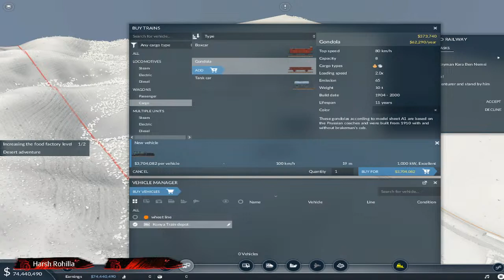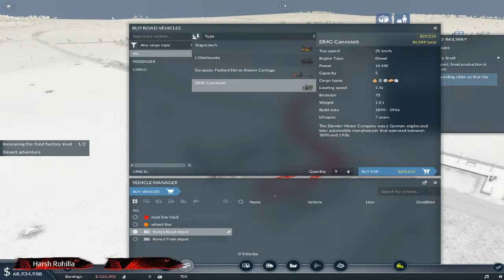Transport Fever 2 Europe Map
Lets Play TRANSPORT FEVER 2
𝕀𝕊 𝕂𝕆 𝕃𝔸𝔾𝔸 𝔻𝔸𝕃𝔸 𝕋𝕆 ℕ𝕆 𝕄𝔸𝕀ℕ𝕋𝔼ℕ𝔸ℕℂ𝔼 𝔽𝕆𝔼 𝟚 𝕄𝕆ℕ𝕋ℍ𝕊 𝕊𝕠𝕓𝕠 𝕎ℙ𝟠𝟠𝟘𝔽 𝕋𝕠𝕡 𝔽𝕚𝕝𝕥𝕖𝕣
𝐋𝐈𝐍𝐊 𝐓𝐎 𝐁𝐔𝐘 𝐏𝐔𝐌𝐏 𝐎𝐍𝐋𝐘 𝐅𝐎𝐑 𝟒𝟎𝟕 𝐑𝐒 𝐒𝐨𝐛𝐨 𝐖𝐏𝟖𝟖𝟎𝐅 𝐓𝐨𝐩 𝐅𝐢𝐥𝐭𝐞𝐫

𝐚𝐥𝐤𝐚𝐥𝐢𝐧𝐞 𝐰𝐚𝐭𝐞𝐫 𝐩𝐮𝐫𝐢𝐟𝐢𝐞𝐫 - 𝐰𝐚𝐭𝐞𝐫 𝐩𝐮𝐫𝐢𝐟𝐢𝐞𝐫 | 𝐚𝐥𝐤𝐚𝐥𝐢𝐧𝐞 𝐰𝐚𝐭𝐞𝐫 𝐩𝐮𝐫𝐢𝐟𝐢𝐞𝐫 | 𝐚𝐥𝐤𝐚𝐥𝐢𝐧𝐞 𝐰𝐚𝐭𝐞𝐫 𝐢𝐨𝐧𝐢𝐳𝐞𝐫. 𝐀𝐋𝐊𝐀𝐋𝐈𝐍𝐄 𝐖𝐀𝐓𝐄𝐑 𝐏𝐔𝐑𝐈𝐅𝐈𝐄𝐑 𝐂𝐇𝐀𝐍𝐒𝐀𝐎𝐍 𝐀𝐊𝐀𝐋𝐈𝐍𝐈𝐄 𝐏𝐔𝐑𝐈𝐅𝐈𝐄𝐑
𝐜𝐡𝐚𝐧𝐬𝐨𝐧 𝐚𝐥𝐤𝐚𝐥𝐢𝐧𝐞 𝐦𝐚𝐜𝐡𝐢𝐧𝐞

𝐒𝐎𝐋𝐔𝐓𝐈𝐎𝐍 𝐓𝐎 𝐇𝐀𝐑𝐃 𝐖𝐀𝐓𝐄𝐑 𝐈𝐒 𝐇𝐄𝐑𝐄 | 𝐃 𝐂𝐀𝐋 𝐖𝐀𝐓𝐄𝐑 𝐒𝐎𝐅𝐓𝐄𝐍𝐄𝐑 | 𝐍𝐎 𝐇𝐀𝐈𝐑 𝐅𝐀𝐋𝐋 | 𝐍𝐎 𝐃𝐈𝐑𝐓𝐘 𝐓𝐀𝐏𝐒|
𝐃 𝐂𝐀𝐋 𝐖𝐀𝐓𝐄𝐑 𝐒𝐎𝐅𝐓𝐍𝐄𝐑 ✔📌✔📌✔📌✔📌✔📌✔📌✔📌✔📌

𝐃𝐫𝐢𝐩 𝐈𝐫𝐫𝐢𝐠𝐚𝐭𝐢𝐨𝐧 𝐆𝐚𝐫𝐝𝐞𝐧 𝐖𝐚𝐭𝐞𝐫𝐢𝐧𝐠 𝟏𝟎 𝐏𝐥𝐚𝐧𝐭𝐬 𝐃𝐫𝐢𝐩 𝐊𝐢𝐭
𝐃𝐫𝐢𝐩 𝐈𝐫𝐫𝐢𝐠𝐚𝐭𝐢𝐨𝐧 𝐆𝐚𝐫𝐝𝐞𝐧 𝐖𝐚𝐭𝐞𝐫𝐢𝐧𝐠 𝟏𝟓𝟎 𝐏𝐥𝐚𝐧𝐭𝐬 𝐃𝐫𝐢𝐩 𝐊𝐢𝐭
𝐓𝐡𝐞𝐫𝐦𝐚𝐥 𝐅𝐨𝐠𝐠𝐢𝐧𝐠 𝐌𝐚𝐜𝐡𝐢𝐧𝐞 𝟐 𝐱 𝟏 𝐋𝐢𝐭𝐞𝐫 𝐅𝐃𝐀

𝐌𝐢𝐜𝐫𝐨𝐧𝐮𝐭𝐫𝐢𝐞𝐧𝐭 ✔📌
𝐂𝐚𝐥𝐜𝐢𝐮𝐦 𝐍𝐢𝐭𝐫𝐚𝐭𝐞 ✔📌
𝐆𝐫𝐚𝐝𝐞 𝐀 𝐍𝐏𝐊 𝟏𝟗 𝟏𝟗 𝟏𝟗
𝐆𝐫𝐚𝐝𝐞 𝐀 𝐍𝐏𝐊 𝟒 𝟏𝟖 𝟑𝟖 ✔📌
𝐌𝐚𝐠𝐧𝐞𝐬𝐢𝐮𝐦 𝐒𝐮𝐥𝐩𝐡𝐚𝐭𝐞 ✔📌
𝐩𝐇 𝐦𝐞𝐭𝐞𝐫 ✔📌
𝐓𝐃𝐒 𝐌𝐞𝐭𝐞𝐫 ✔📌
𝐏𝐨𝐜𝐤𝐞𝐭 𝐒𝐜𝐚𝐥𝐞 ✔📌
𝐎𝐫𝐠𝐚𝐧𝐢𝐜 𝟒𝟓 𝐕𝐚𝐫𝐢𝐞𝐭𝐲 𝐨𝐟 𝐕𝐞𝐠𝐞𝐭𝐚𝐛𝐥𝐞 𝐒𝐞𝐞𝐝𝐬
𝐅𝐨𝐠𝐠𝐞𝐫 𝐌𝐚𝐜𝐡𝐢𝐧𝐞 𝐃𝐢𝐬𝐢𝐧𝐟𝐞𝐜𝐭𝐢𝐨𝐧 𝐒𝐩𝐫𝐚𝐲 𝐅𝐨𝐠 𝐌𝐚𝐜𝐡𝐢𝐧𝐞
𝐖𝐚𝐯𝐞 𝐌𝐚𝐤𝐞𝐫 𝐂𝐢𝐫𝐜𝐮𝐥𝐚𝐭𝐨𝐫 𝐚𝐧𝐝 𝐅𝐥𝐨𝐰 𝐈𝐦𝐩𝐞𝐥𝐥𝐞𝐫
𝐇𝐃𝐏𝐄 𝐆𝐫𝐨𝐰 𝐁𝐚𝐠𝐬, 𝟐𝟒 𝐱 𝟐𝟒 𝐈𝐧𝐜𝐡, 𝐏𝐚𝐜𝐤 𝐨𝐟 𝟏
𝐂𝐢𝐭𝐫𝐢𝐜 𝐀𝐜𝐢𝐝 𝐂𝐫𝐲𝐬𝐭𝐚𝐥𝐬 (𝐍𝐢𝐦𝐛𝐮𝐬𝐚𝐭 / 𝐓𝐚𝐭𝐫𝐢) (𝟒𝟎𝟎 𝐆𝐫𝐚𝐦𝐬) ✔📌✔📌
𝐔𝐭𝐤𝐚𝐫𝐬𝐡 𝐏𝐇 𝐃𝐨𝐰𝐧 (𝟏 𝐋𝐢𝐭) (𝐇𝐲𝐝𝐫𝐨𝐩𝐨𝐧𝐢𝐜𝐬 𝐀𝐜𝐢𝐝 𝐁𝐚𝐬𝐞) ✔📌
𝐒𝐮𝐩𝐞𝐫 𝐏𝐨𝐭𝐚𝐬𝐬𝐢𝐮𝐦 𝐇𝐮𝐦𝐚𝐭𝐞 𝐟𝐨𝐫 𝐇𝐨𝐦𝐞 𝐏𝐥𝐚𝐧𝐭𝐬 ✔📌
𝐒𝐞𝐚𝐰𝐞𝐞𝐝 𝐄𝐱𝐭𝐫𝐚𝐜𝐭, 𝐎𝐫𝐠𝐚𝐧𝐢𝐜 ✔📌

𝐎𝐮𝐭𝐥𝐞𝐭 𝐓𝐮𝐛𝐞 𝐀𝐝𝐣𝐮𝐬𝐭𝐚𝐛𝐥𝐞 𝐂𝐨𝐧𝐧𝐞𝐜𝐭𝐨𝐫
𝐁𝐚𝐨𝐛𝐥𝐚𝐳𝐞 𝐌𝐢𝐧𝐢 𝟏𝟖𝟎 𝐃𝐞𝐠𝐫𝐞𝐞 𝐆𝐚𝐫𝐝𝐞𝐧 𝐖𝐚𝐭𝐞𝐫𝐢𝐧𝐠 𝐒𝐩𝐫𝐚𝐲 𝐍𝐨𝐳𝐳𝐥𝐞 𝐒𝐩𝐫𝐢𝐧𝐤𝐥𝐞𝐫 𝐈𝐫𝐫𝐢𝐠𝐚𝐭𝐢𝐨𝐧
𝐆𝐫𝐨𝐰 𝐁𝐚𝐠, 𝐆𝐫𝐞𝐞𝐧, 𝟏𝟖&𝐪𝐮𝐨𝐭; 𝐱 𝟐𝟒&𝐪𝐮𝐨𝐭;, 𝐏𝐚𝐜𝐤 𝐨𝐟 𝟐 ( 𝐟𝐨𝐫 𝐟𝐫𝐮𝐢𝐭𝐬 𝐭𝐫𝐞𝐞 )
𝐆𝐫𝐨𝐰 𝐁𝐚𝐠𝐬, 𝟐𝟒 𝐱 𝟐𝟒 𝐈𝐧𝐜𝐡 ( 𝐛𝐢𝐠 𝐬𝐢𝐳𝐞 )

🆆🅰🆃🅴🆁 🅲🅾🅾🅻🅸🅽🅶 🆂🆈🆂🆃🅴🅼 🅺🅸🆃 for hydroponics

𝐖𝐚𝐭𝐞𝐫 𝐂𝐨𝐨𝐥𝐞𝐫 𝐂𝐨𝐨𝐥𝐢𝐧𝐠 𝐤𝐢𝐭 𝐬𝐞𝐞 𝐯𝐢𝐝𝐞𝐨 𝐛𝐞𝐟𝐨𝐫𝐞 𝐩𝐮𝐫𝐜𝐡𝐚𝐬𝐢𝐧𝐠 𝐢𝐭𝐬 𝐜𝐚𝐧 𝐛𝐥𝐚𝐬𝐭✔📌✔📌💯
𝐖𝐚𝐭𝐞𝐫 𝐂𝐨𝐨𝐥𝐢𝐧𝐠 𝐁𝐥𝐨𝐜𝐤 𝟒𝟎𝐱𝟒𝟎 𝐦𝐦
𝐓𝐡𝐞𝐫𝐦𝐚𝐥 𝐒𝐢𝐥𝐢𝐜𝐨𝐧 𝐂𝐨𝐧𝐝𝐮𝐜𝐭𝐢𝐯𝐞 𝐆𝐫𝐞𝐚𝐬𝐞 𝐏𝐚𝐬𝐭𝐞
𝐃𝐜 𝟑-𝟔𝐕 𝐒𝐮𝐛𝐦𝐞𝐫𝐬𝐢𝐛𝐥𝐞 𝐖𝐚𝐭𝐞𝐫 𝐏𝐮𝐦𝐩 200rs

𝐅𝐨𝐠𝐠𝐞𝐫 𝐌𝐚𝐜𝐡𝐢𝐧𝐞 𝐃𝐢𝐬𝐢𝐧𝐟𝐞𝐜𝐭𝐢𝐨𝐧 𝐒𝐩𝐫𝐚𝐲 𝐅𝐨𝐠 𝐌𝐚𝐑𝐀𝐃𝐈𝐗 𝐅𝐔𝐌𝐈𝐒𝐀𝐍 𝐑𝐞𝐚𝐝𝐲 𝐓𝐨 𝐔𝐬𝐞 𝐒𝐦𝐨𝐤𝐞 𝐌𝐚𝐜𝐡𝐢𝐧𝐞 𝐃𝐢𝐬𝐢𝐧𝐟𝐞𝐜𝐭𝐚𝐧𝐭 𝐒𝐨𝐥𝐮𝐭𝐢𝐨𝐧 𝐜𝐡𝐢𝐧𝐞

𝐀𝐮𝐭𝐨𝐦𝐚𝐭𝐢𝐜 𝐖𝐚𝐭𝐞𝐫 𝐃𝐢𝐬𝐩𝐞𝐧𝐬𝐞𝐫 𝐏𝐮𝐦𝐩 𝐰𝐢𝐭𝐡 𝐃𝐮𝐚𝐥 𝐌𝐨𝐭𝐨𝐫 𝐚𝐧𝐝 𝐢𝐧𝐛𝐮𝐢𝐥𝐭 𝐑𝐞𝐜𝐡𝐚𝐫𝐠𝐞𝐚𝐛𝐥𝐞
Rs 340 only

𝐁𝐥𝐚𝐜𝐤𝐭 𝐄𝐥𝐞𝐜𝐭𝐫𝐨𝐭𝐞𝐜𝐡 𝐁𝐥𝐚𝐜𝐤𝐭𝐄𝐥𝐞𝐜𝐭𝐫𝐨𝐭𝐞𝐜𝐡 𝐁𝐓𝟒𝟏𝐏 : (𝟑 𝐏𝐈𝐍) 𝐏𝐥𝐮𝐠-𝐢𝐧 𝟐𝟒𝐱𝟕 𝐃𝐢𝐠𝐢𝐭𝐚𝐥 𝐏𝐫𝐨𝐠𝐫𝐚𝐦𝐦𝐚𝐛𝐥𝐞 𝐓𝐢𝐦𝐞𝐫 𝐒𝐨𝐜𝐤𝐞𝐭 𝐓𝐲𝐩𝐞 𝐟𝐨𝐫 𝐌𝐨𝐛𝐢𝐥𝐞 𝐂𝐡𝐚𝐫𝐠𝐢𝐧𝐠, 𝐋𝐢𝐠𝐡𝐭𝐧𝐢𝐧𝐠 𝐂𝐨𝐧𝐭𝐫𝐨𝐥, 𝐆𝐥𝐨𝐰 𝐒𝐢𝐠𝐧 𝐁𝐨𝐚𝐫𝐝 𝐄𝐓𝐂

𝐖𝐎𝐖 𝐒𝐤𝐢𝐧 𝐒𝐜𝐢𝐞𝐧𝐜𝐞 𝐁𝐫𝐢𝐠𝐡𝐭𝐞𝐧𝐢𝐧𝐠 𝐕𝐢𝐭𝐚𝐦𝐢𝐧 𝐂 𝐅𝐨𝐚𝐦𝐢𝐧𝐠 𝐅𝐚𝐜𝐞 𝐖𝐚𝐬𝐡

𝐀𝐥𝐮𝐦𝐢𝐧𝐢𝐮𝐦 𝐀𝐥𝐥𝐨𝐲 𝐓𝐫𝐢𝐩𝐨𝐝
𝐒𝐮𝐩𝐞𝐫 𝐆𝐚𝐫𝐝𝐞𝐧 𝐏𝐫𝐞𝐬𝐬𝐮𝐫𝐞 𝐒𝐩𝐫𝐚𝐲 𝐏𝐮𝐦𝐩 (𝟖 𝐋)

𝐈𝐍𝐅𝐑𝐀𝐑𝐄𝐃 𝐓𝐇𝐄𝐑𝐌𝐎𝐌𝐄𝐓𝐄𝐑

𝓲𝓷𝓼𝓽𝓪 𝓱𝓽𝓽𝓹𝓼://𝔀𝔀𝔀.𝓲𝓷𝓼𝓽𝓪𝓰𝓻𝓪𝓶.𝓬𝓸𝓶/𝓾𝓭𝓪𝔂90𝓼𝓲𝓷𝓱𝓪/

hydroponic farming - delish veggies hydroponic far